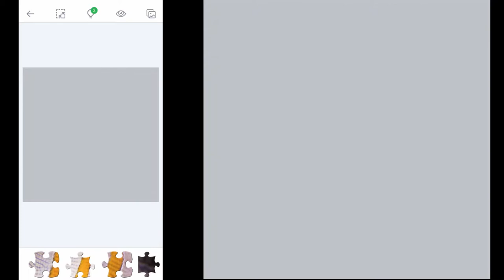Jigsaw Puzzles - Butterfly fish 20210109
Jigsaw Puzzles - Butterfly fish 20210109. Another game played on my Samsung Galaxy A51 5G.